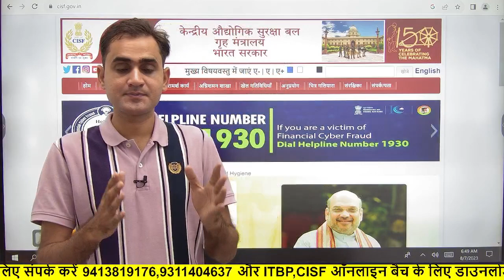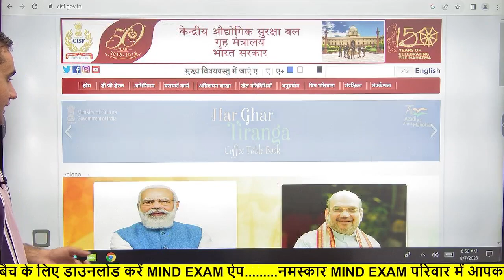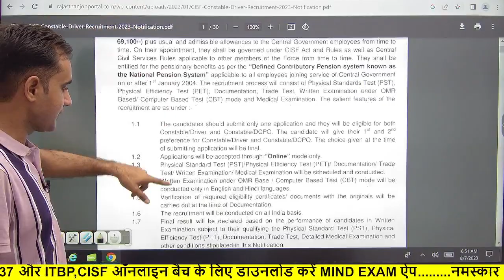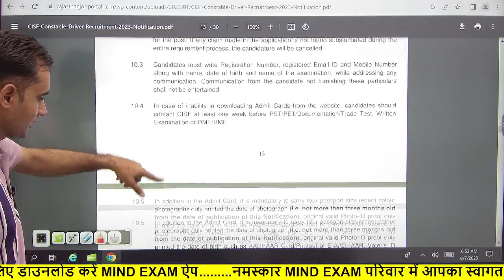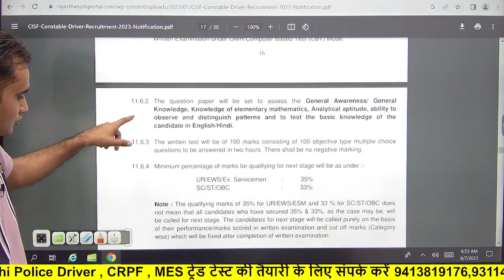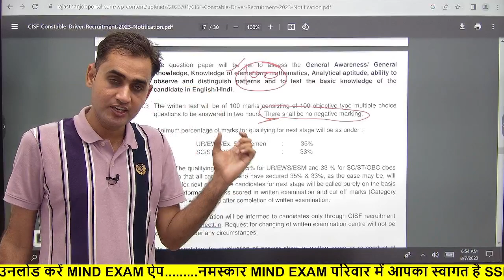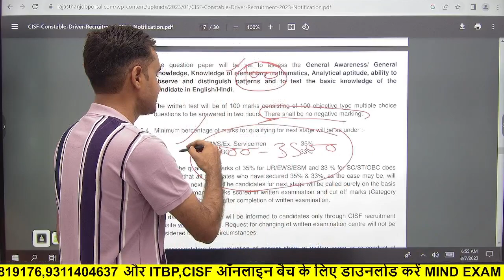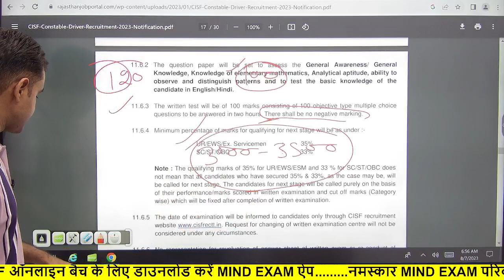CISF Constable Driver Exam Date, Cisf driver exam kub hoga | CISF Driver 2023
CISF Constable Driver New Vacancy 2023 | CISF Driver Recruitment 2023 | Selection Process, Age, Etc

CISF Constable Driver Physical Date | CISF Driver Recruitment 2023 | Selection Process, exam pattern

crpf driver recruitment pdf
www crpf driver
driver defence job
crpf driver age limit
sarkari result itbp driver

CISF DRIVER VACANCY 2023 | CISF NEW BHARTI, RECRUITMENT, AGE LIMIT, FORM, SYLLABUS |